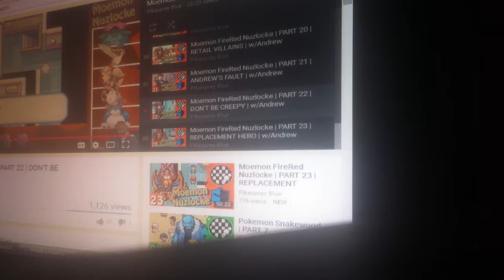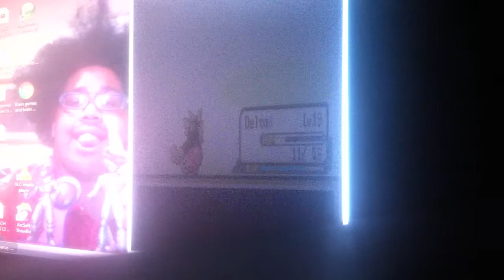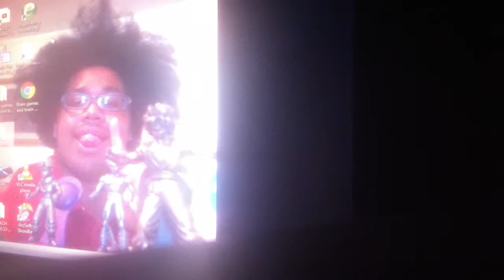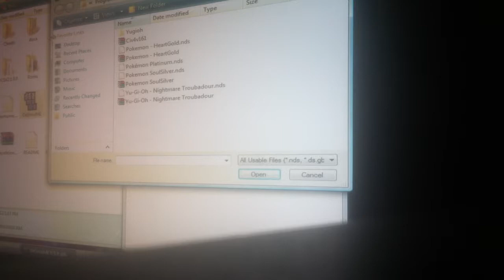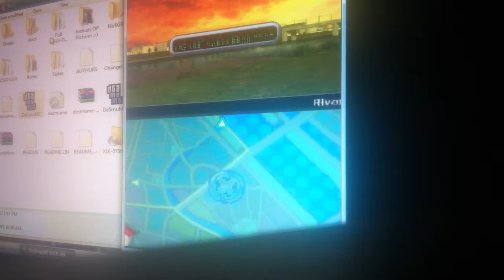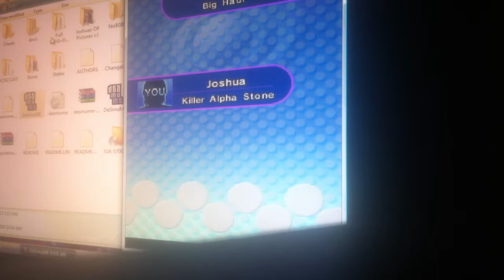Let's Play Yu-Gi-Oh! Nightmare Troubadour! Bonus Tutorial S.S. Ticket Test Duel Pokemon Bill's P.C.!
This is a test video of my new let's play for yu-gi-oh! nightmare troubadour.  Ever wonder what my first few Episdes of this LP could have been like as far as FAILS go?  Well, look no furthur!  lollolol.  Are you confused?  Don't worry about the current LP.  This video was recorded loading from a different save State on the emulator.  I saved over the 'Alphabet Soup' File whenever we started our current let's play series on Nightmare Troubadour.

All rights are reserved to Christin --I misspelled his name on purpose to avoid Demonetization in the future.  Feel free to Check out his great success, with Pokemon, horror game, and visual novel Let's Plays that are absolutely must-see TV (so to speak)

A lot of things are different about recording Nightmare Troubadour versus recording my other MAIN lps. Maybe I should do a 'behind the scenes' couple of videos as to why that is. hm. But would anybody watch that? *shrugs* why not? Can't hurt, right?